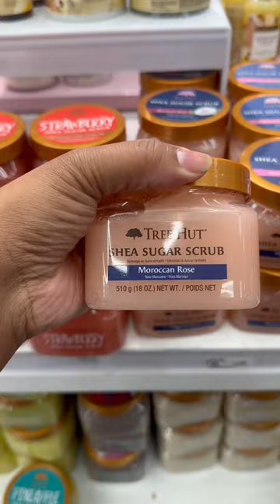Target Fall Hygiene must haves!